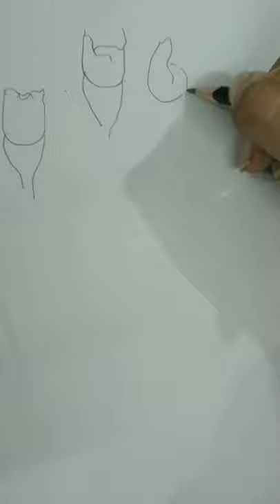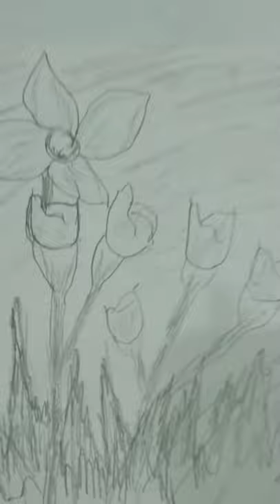Flowers Nature series part (1)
Hy
Guys we are going to start nature series
If you  like  so please subscribe to our channel and  please  comment  on this  video ,tell your  drawing  what  you want  us to draw for your wish.So we make possible  to do it